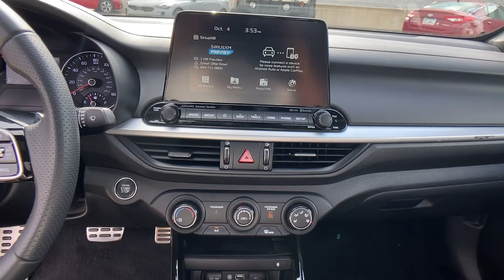2020 Kia Forte Chamblee, Sandy Springs, Brookhaven, Norcross, Atlanta, GA P62285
Deep Sea Blue Used 2020 Kia Forte available in Chamblee, Georgia at Ed Voyles Kia of Chamblee. Servicing the Sandy Springs, Brookhaven, Norcross, Atlanta, GA area.

2020 Kia Forte GT Deep Sea Blue CarFax 1-Owner Sunroof Bluetooth Backup Camera Leather Forte GT 1.6L 4-Cylinder 7-Speed Automatic Deep Sea Blue Black w/SOFINO Leathertte Seat Trim. GTCARFAX One-Owner. Clean CARFAX.Recent Arrival! Awards:* JD Power Initial Quality Study (IQS) 27/35 City/Highway MPGCome experience the difference at Ed Voyles Kia of Chamblee the only Kia dealership inside the perimeter.
DEEP SEA BLUE,GT2 PACKAGE  -inc: Rear Cross-Traffic Collision Warning (RCCW)  Overhead LED Front & Rear Reading Lamps  Radio: AM/FM/MP3 harman/kardon Premium Audio System  320 watts  8 speakers  Clari-Fi digital audio restoration  SiriusXM satellite radio  UVO eServices  support for Android Auto and Apple CarPlay smartphone integration  Bluetooth wireless technology  voice recognition  2-port USB charger (center console) and wireless phone charger  Smart Cruise Control  Parking Distance Warning-Reverse  Lane Change Assist (LCA)  Wireless Phone Charger  Heated & Ventilated Front Seats  10-Way Power Driver Seat  2-way power lumbar  4.2 TFT LCD Supervision Meter Cluster  Dual-Zone Full Automatic Air Conditioning  Power Sunroof  Blind Spot Collision Warning (BCW)  Forward Collision-Avoidance Assist- Ped  Sliding Center Armrest,BLACK  CLOTH & LEATHERETTE SEAT TRIM  -inc: red contrast stitching,BLACK  SOFINO LEATHERTTE SEAT TRIM  -inc: red two-tone seats,Lip Spoiler,Trunk Rear Cargo Access,Compact Spare Tire Mounted Inside Under Cargo,Light Tinted Glass,Black Bodyside Insert and Rocker Panel Extensions,Auto On/Off Projector Beam Led Low/High Beam Daytime Running Auto High-Beam Headlamps w/Delay-Off,Tires: P225/40R18 All-Season,Fixed Rear Window w/Defroster,Spare Tire Mobility Kit,Headlights-Automatic Highbeams,Black Side Windows Trim,Perimeter/Approach Lights,Body-Colored Rear Bumper w/Black Rub Strip/Fascia Accent,Front Fog Lamps,Variable Intermittent Wipers,LED Brakelights,Black Power Heated Side Mirrors w/Manual Folding and Turn Signal Indicator,Black Grille,Wheels: 18 Sport Two-Tone Finish Alloy,Body-Colored Door Handles,Fully Galvanized Steel Panels,Steel Spare Wheel,Clearcoat Paint,Body-Colored Front Bumper w/Black Rub Strip/Fascia Accent,Analog Appearance,Full Floor Console w/Covered Storage  Mini Overhead Console w/Storage and 1 12V DC Power Outlet,Streaming Audio,Front Center Armrest and Rear Center Armrest,Radio w/Seek-Scan  Clock  Speed Compensated Volume Control  Aux Audio Input Jack  Steering Wheel Controls and Radio Data System,Manual Tilt/Telescoping Steering Column,Manual Adjustable Front Head Restraints and Manual Adjustable Rear Head Restraints,60-40 Folding Bench Front Facing Fold Forward Seatback Rear Seat,Front Sport Seats -inc: 6-way adjustable drivers and front passenger seats and front passenger seatback map pocket,HVAC -inc: Underseat Ducts and Console Ducts,Remote Keyless Entry w/Integrated Key Transmitter  Illuminated Entry  Illuminated Ignition Switch and Panic Button,Perimeter Alarm,Air Filtration,Full Carpet Floor Covering,Glove Box,Day-Night Rearview Mirror,Driver Seat,Carpet Floor Trim and Carpet Trunk Lid/Rear Cargo Door Trim,Gauges -inc: Speedometer  Odometer  Engine Coolant Temp  Tachometer  Trip Odometer and Trip Computer,Cruise Control w/Steering Wheel Controls,Cargo Area Concealed Storage,Power Rear Windows,Sport Leather/Metal-Look Steering Wheel,Cargo Features -inc: Spare Tire Mobility Kit,1 12V DC Power Outlet,Interior Trim -inc: Metal-Look Instrument Panel Insert  Piano Black Door Panel Insert  Piano Black Console Insert and Chrome/Metal-Look Interior Accents,Driver Foot Rest,Full Cloth Headliner,Front Map Lights,Power 1st Row Windows w/Driver 1-Touch Up/Down,Passenger Seat,2 LCD Monitors In The Front,Manual Air Conditioning,Remote Releases -Inc: Mechanical Cargo Access and Mechanical Fuel,Rear Cupholder,Cargo Space Lights,Smart Device Remote Engine Start,Fade-To-Off Interior Lighting,Cloth & Leatherette Seat Trim -inc: red contrast stitching,Instrument Panel Bin  Driver / Passenger And Rear Door Bins,Window Grid Antenna,Trip Computer,Driver And Passenger Visor Vanity Mirrors w/Driver And Passenger Illumination and Driver Auxiliary Mirror,Proximity Key For Doors And Push Button Start,Front Cupholder,Radio: AM/FM/MP3 Audio System -inc: 6 speakers  SiriusXM satellite radio  UVO eServi